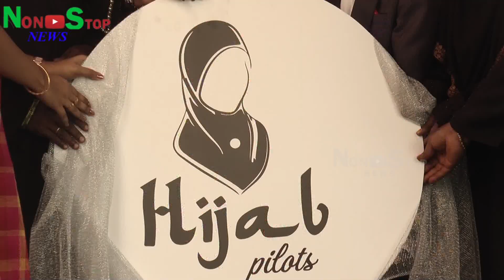சென்னையில் முதல்முறையாக திருநங்கைகள் இயக்க போகும் ஓட்டுநர்களுக்கான மக்கள் ஆட்டோ அறிமுக விழா